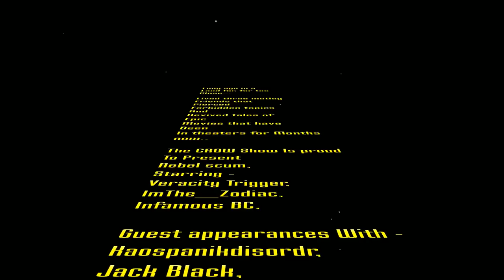The CROW Show ~ Music Appreciation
A CROWcasting Production.
Members appearing on tap : VeracityTrigger - imthe_zodiac - INFAMOUS BC - KaosPanikDisorder - JackBlack101 -

We get into transitional conversations involving news,
ideas and adult humor. We might also talk about some game topics.